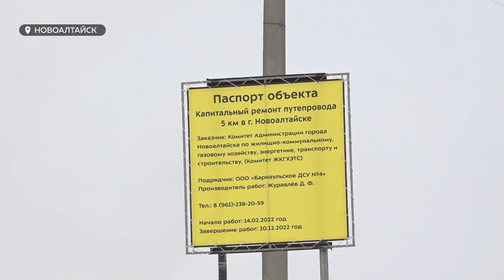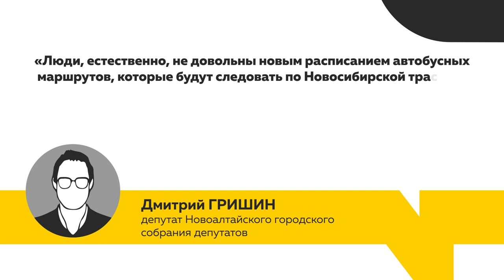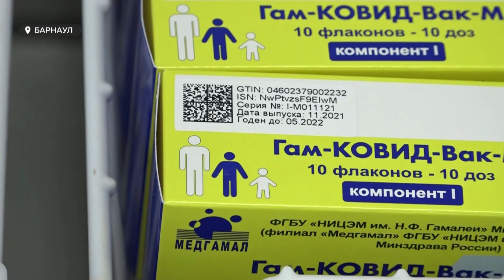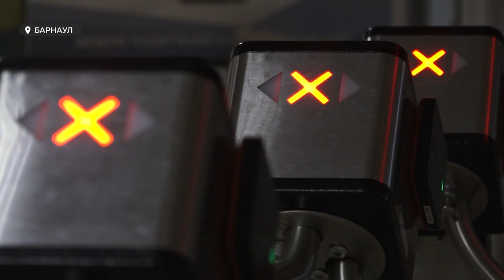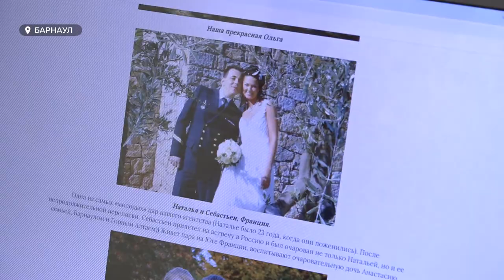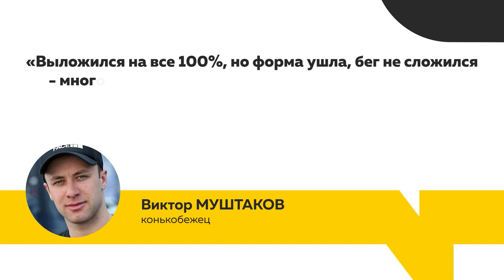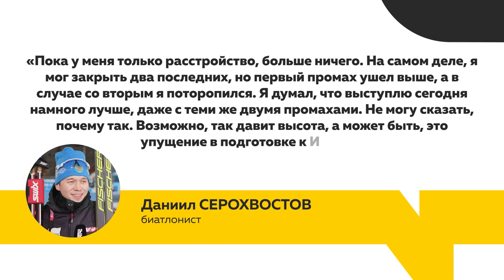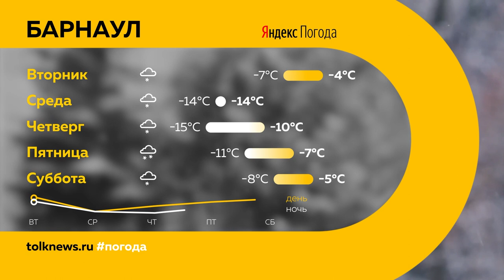«День с Толком». 14.02.2022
Смотрите в выпуске:
- Спрос выше предложения: в Алтайском крае осталось всего 16 доз вакцины для подростков
- Еще один ремонт моста, и работы уже начались: как в ближайшие полгода будут жить в Новоалтайске и Белоярске?
- Праздник для двоих. Как и где барнаульцы находят свою любовь?

00:00 Анонс
00:48 Проверка по факту падения ребенка с 6 этажа
02:06 Ремонт моста в Новоалтайске
04:45 На Алтае заканчиваются вакцины от коронавируса для подростков
05:32 В ВУЗах Алтайского края продлили дистант
08:11 День всех Влюбленных
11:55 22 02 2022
12:32 Алтайские спортсмены вышли на старты пекинской олимпиады
15:54 Барнаульский планетарий вновь ждет гостей
18:13 Прогноз погоды